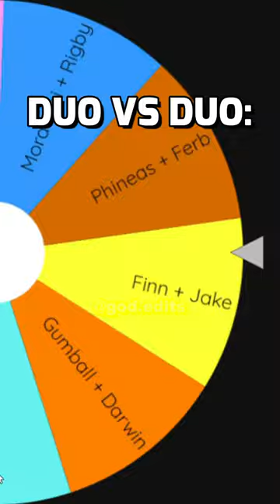Gumball and Darwin VS Mordecai and Rigby | Duo VS Duo